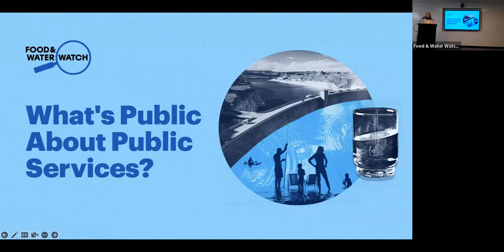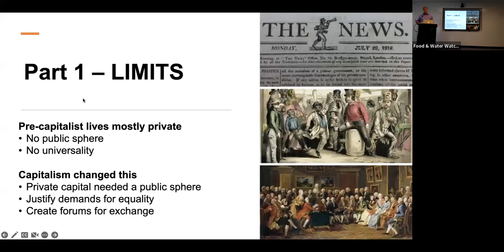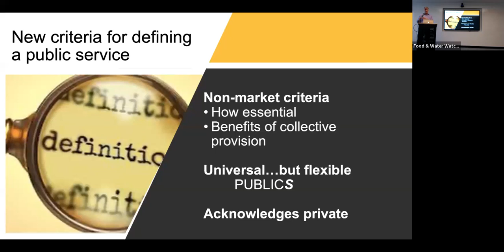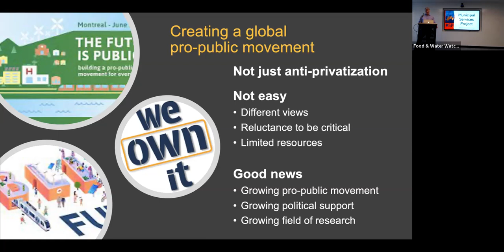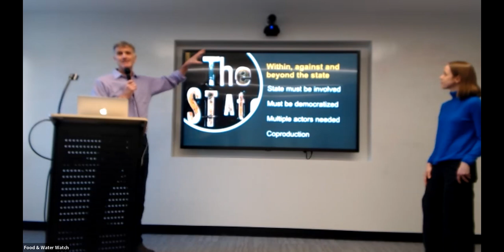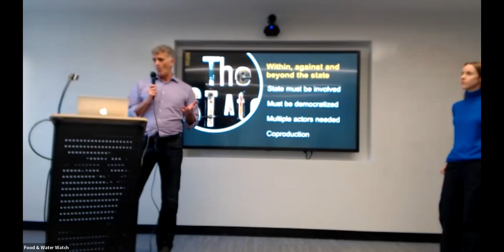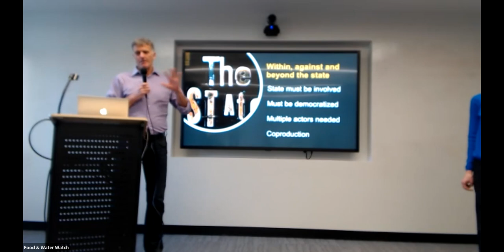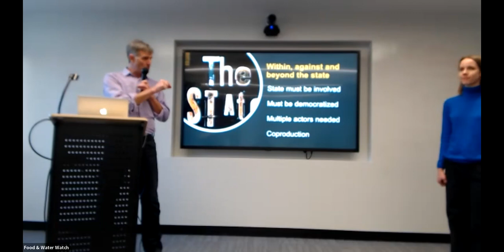What's Public about Public Services? with David McDonald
In his newly published book Meanings of Public and the Future of Public Services David McDonald explores the question: what is the meaning of ‘public’ and how does it shape our understanding of public services? In this conversation with David and Mary Grant, Food & Water Watch's Public Water for All Campaign Director, they explore the history of this question and examine new ways to think about how we build equitable and sustainable public services in an age of privatization.